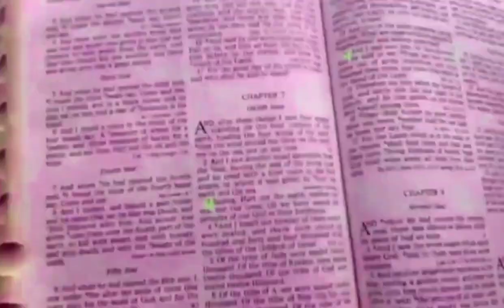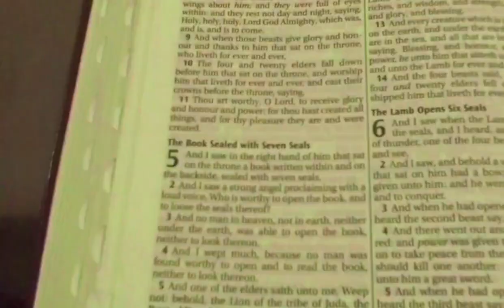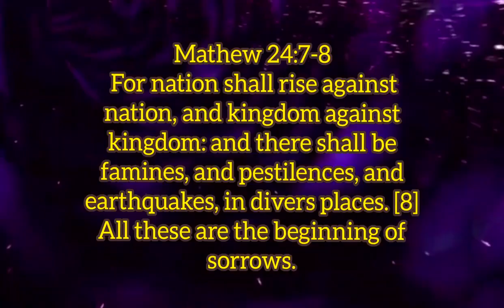Mr. Sheppard ft Pragmatic - F.O.B. (prod. Mr. Sheppard)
Another Pragmatic collaboration with @mr.sheppard 💯

Get professional and affordable marketing and art tailored to your vision! Portfolio